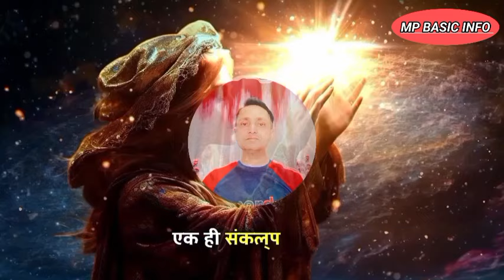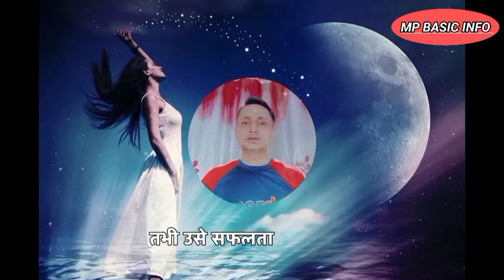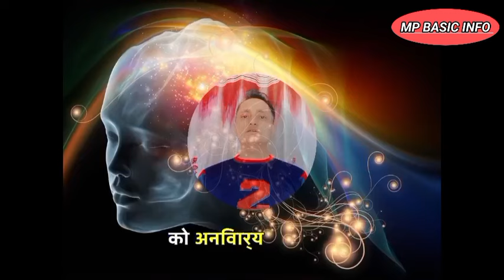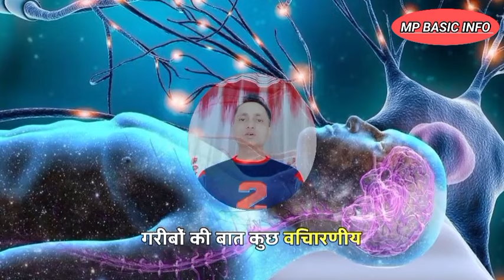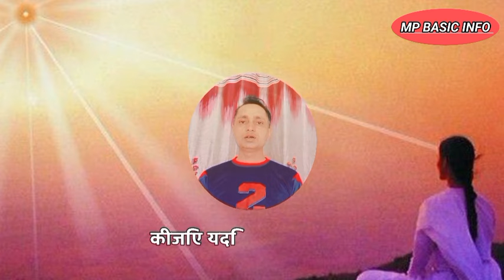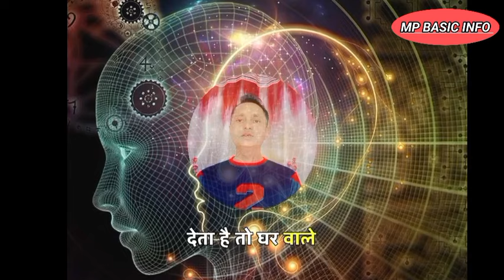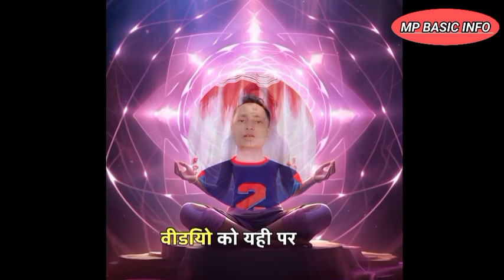मन की शक्ति का विकास | most powerful Maditation mantra | power of subconscious mind | Avchetan Man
मन की शक्ति का विकास | Avchetan Man ki Shakti | power of subconscious mind | Avchetan Man

most powerful Maditation mantra

जिससे प्रयोगकर्ता उसके विषय में विचार करके ही कोई कार्य कर देता है। वह कल्पना करता है। कि वास्तव में चमत्कार घटित हो रहा है। और दीर्घ कालीन अभ्यास के पश्चात ऐसी स्पष्ट कल्पना करता है। और ऐसी दृढ़ता से करता है। कि यह चमत्कार होकर रहते हैं। जादू या चमत्कार जो घटित होते हैं। उनका एक कारण यह भी है। कि प्रयोग कर्ता इतनी इच्छा शक्ति सुद्रण आत्म विश्वास तथा योग्यता के साथ उसे चमत्कार को अपने मन में चित्रित करता है। कि उसके आसपास के लोग उसे अपनी आंखों से देखने लगते हैं। जो चीज देखने विचारने में असंभव प्रतीत होती है। उसे वह कल्पना के द्वारा उन व्यक्तियों के मन में इस प्रकार अंकित कर देता है। कि दर्शक उसे अपनी आंखों से स्पष्ट रूप में देखने लगते हैं।

मानसिक शक्ति का विकास:
अभ्यास 1:
यह अभ्यास किसी अन्य व्यक्ति के साथ मिलकर बहुत अच्छी तरह से किया जा सकता है। परंतु प्रारंभ में इसका अभ्यास आपको अकेले ही करना चाहिए। ताकि आप अपनी मानसिक शक्ति के स्पष्ट रूप का अच्छा विकास कर सकें। किसी व्यक्ति को अपने ही कमरे में या दूसरे कमरे में अपनी सीधा में बिठाइए। अब उसके मस्तिष्क में अपने विचारों द्वारा कोई ऐसा चित्र आरोपित कीजिए जिसकी उसे कल्पना भी ना हो उदाहरण के लिए। कल्पना कीजिए कि आप अचानक कोई भयानक ऐसे देव बन गए हैं। जिनका कद 20 फीट ऊंचा है। किंतु ध्यान रखिए यदि।

subconscious mind
the power of your subconscious mind audiobook
the power of subconscious mind summary
the power of subconscious mind audiobook
power of subconscious mind joseph murphy
the power of subconscious mind book review
reprogram subconscious mind